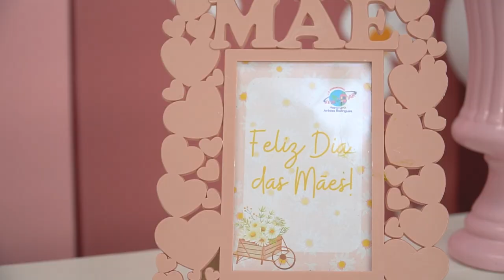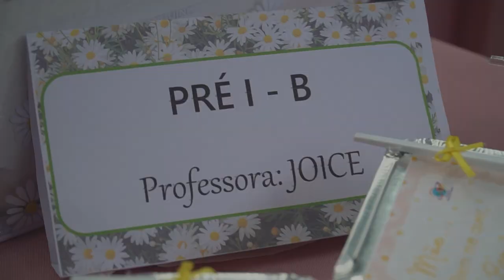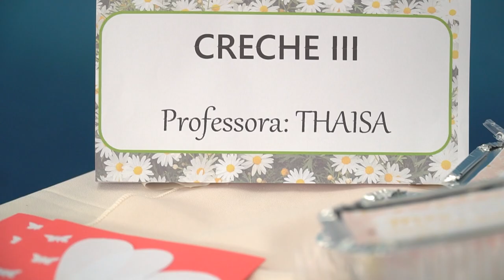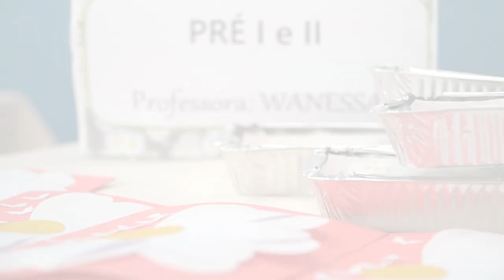DIA das MÃES Escola Moranguinho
Singela e linda homenagem a todas as  Mães!